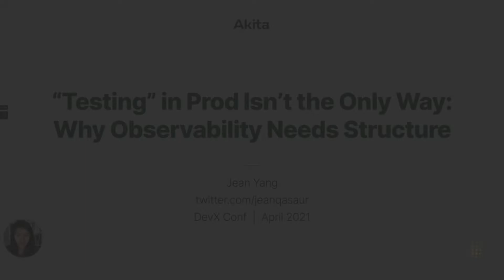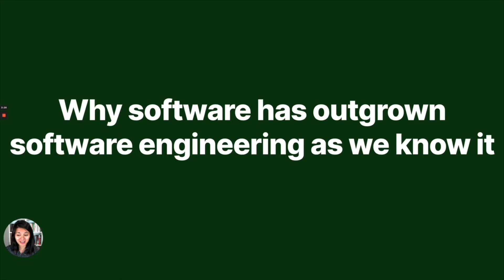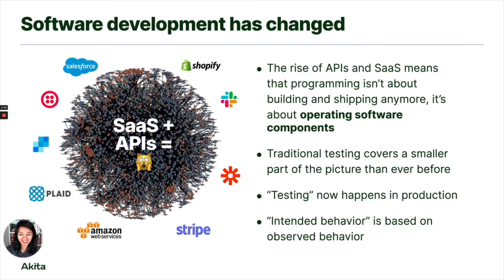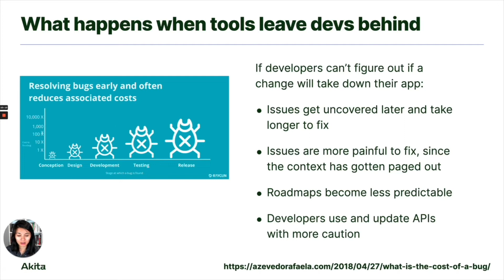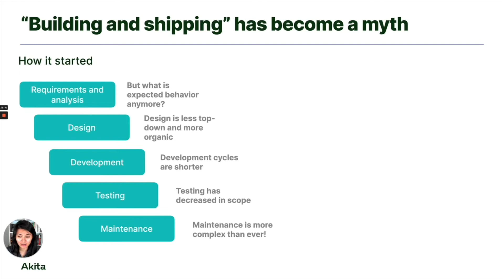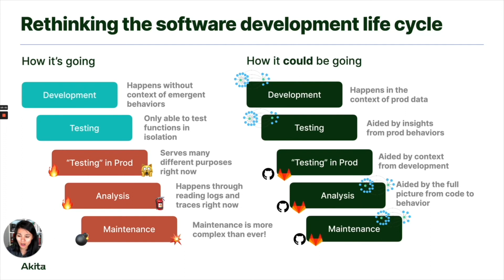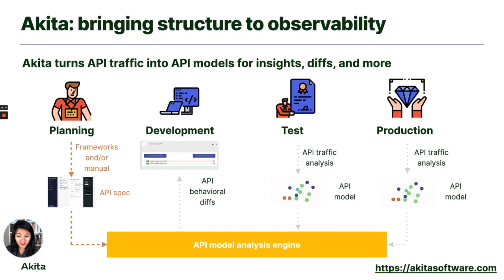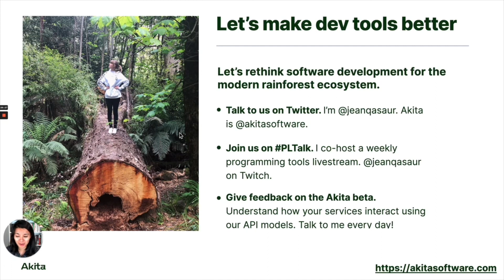"Testing" in Prod Isn't the Only Way: Why Observability Needs Structure – Jean Yang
The rise of APIs and service-oriented architectures has made it easier than ever before to build complex web applications. But the developer tools we use were made for a simpler time, one where developers had more control over all of the software they ran. Today, web applications contain many heterogeneous components, all talking to each other across the network, many of them SaaS apps. "Testing" in production has become the only way to make sense. I'll talk about why we need to update our idea of testing, how we can do better at understanding prod, and how bringing structure to observability is the way forward for both.

About DevX Conf:
DevX Conf is a two-day virtual conference. It's a space where creators collaborate, listen, discuss and declutter our workflows, toolchains, and minds. To improve developer experience. Organized by Gitpod.